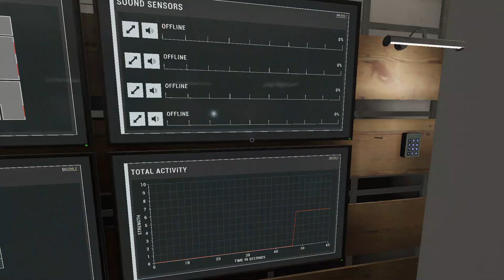Phasmophobia [Real Attempt] - Ep. 915